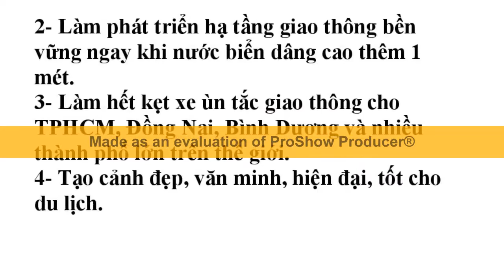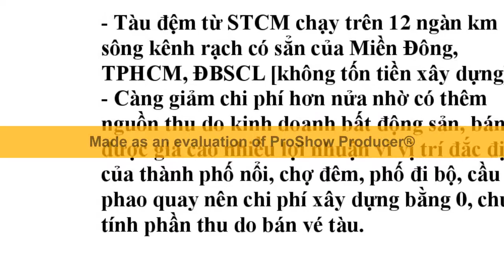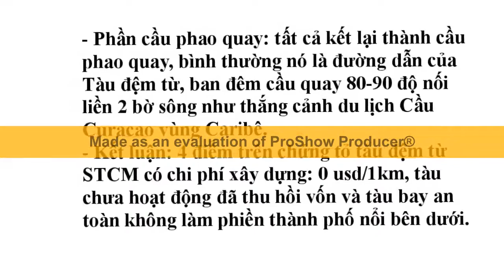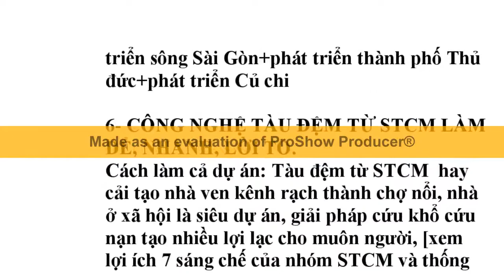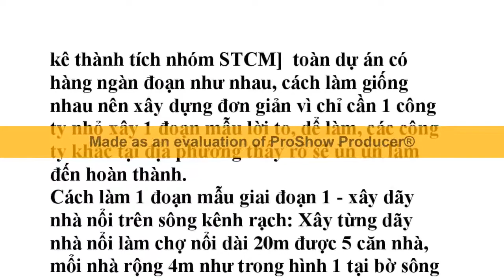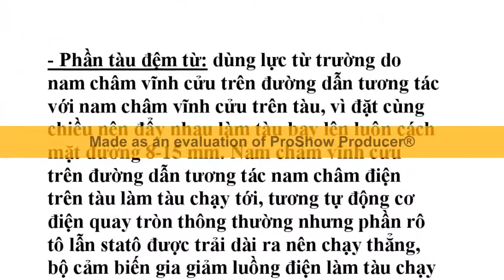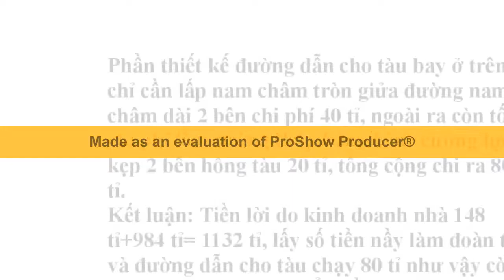Giải pháp phát triển sông Sài gòn đoạn TPHCM Dân có lợi, NN 0 tốn tiền, NĐT lời to